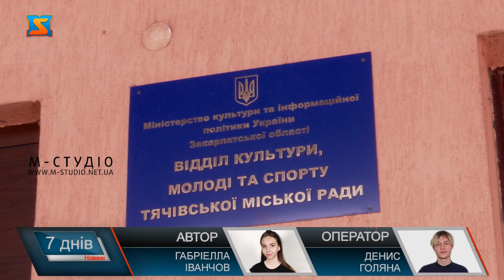Відкрили інтеграційно-ресурсний центр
«Точка доступу» - інтеграційно-ресурсний центр, що днями відчинив свої двері для жителів Тячівської ТГ та українців з числа ВПО. Масштабний проєкт на базі місцевого Будинку культури реалізували УВКБ ООН в Україні спільно з Регіоном Карпат NEEKA та Тячівською міською радою. Головна мета проєкту -  допомогти внутрішньо-переміщеним особам інтегруватися у місцеву громаду, створити місце для збору молоді та об’єднати перспективних хлопців та дівчат задля реалізації ініціатив з покращення рідної громади. Розпочали облаштування простору ще у 2023 році. На площі близько 300-та квадратних метрів створили молодіжний хаб, актову залу, коворкінг  центр та залу для танців. У центрі є місця для роботи та проведення вільного часу. Всього за рік вдалося провести капітальний ремонт приміщень, закупити необхідні меблі  та обладнання та створити простір у якому затишно та цікаво проводити час як дорослим так і малим. Тячівська міська рада вже близько року співпрацює з міжнародними організаціями. Тому центр – результат тісної взаємодії та титанічної роботи партнерів. На базі центру створили Молодіжну Раду, що активно працює та залучає молодих хлопців та дівчат до громадської діяльності, спільно з органами місцевого самоврядування реалізовують проєкти та ініціативи, що урізноманітнюють культурне життя тячівців. Простір відкритий для всіх жителів громади, тому кожен охочий має можливість використовувати кожну залу та приміщення, що відтепер доступно, як для місцевих мешканців так і для українців з числа ВПО.